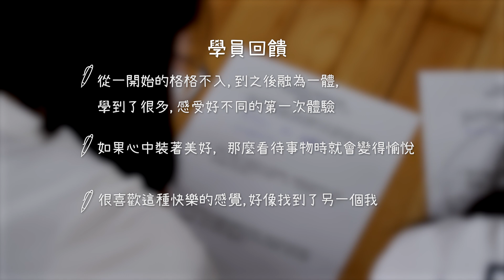愛培育潛能開發計畫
透過TEDx Taipei具系統性的專案培訓並評核基金會志工講師後，讓講師親身走進校園，幫助青少年認識自己、勇敢實現及表達自我。
 ●練習正向轉念的3個遊戲互動
 ●透過講師的生命故事分享拓展視野
 ●自我覺察的靜心體驗
 ●如何有效舒壓的呼吸技巧
 ●可收錄於學習歷程檔案的研習證書